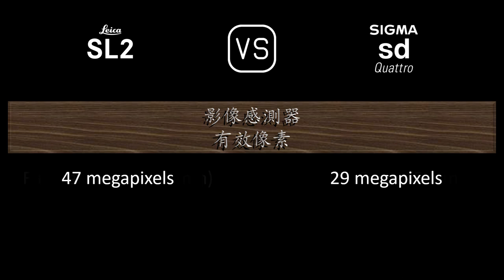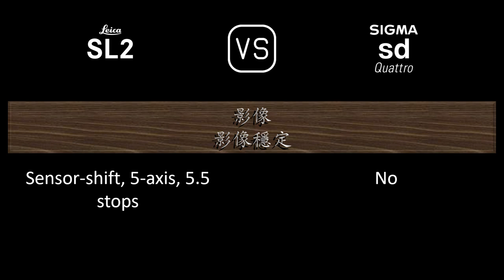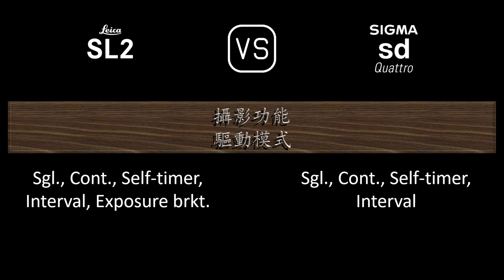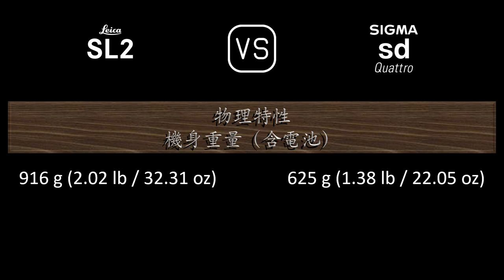Leica SL2 與 Sigma sd Quattro 的規格比較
本片是 Leica SL2 與 Sigma sd Quattro 的功能概述和規格比較 (comparison of specifications)，希望對您有所啟發。感謝您的支持。

00:24 推出
00:32 機身
00:41 影像感測器
01:05 影像
01:21 光學與對焦
01:50 屏幕
02:10 取景器
02:26 攝影功能
03:27 錄像功能
03:43 儲存
03:47 連接性
04:16 物理特性
04:36 雜項